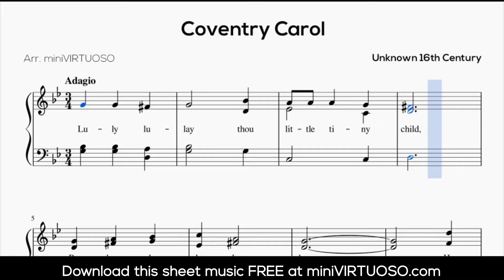Coventry Carol Sheet Music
One of the oldest Christmas Carols known, the Coventry Carol is eerily beautiful.

The relatively simple melody is supported by a harmony which will sound odd to the modern ear and this is because the piece was composed in the early 16th Century. When we consider that Bach is born at the end of the 16th Century then we begin to see why it sounds unusual; it literally was of a different era.